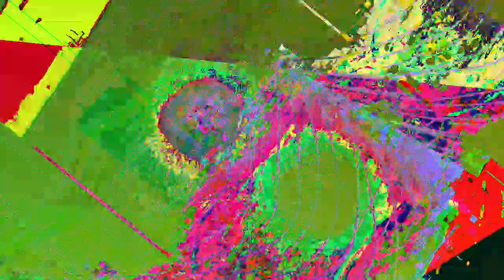[EPILEPSY WARNING] Movie 23 05 03 20h54m07s